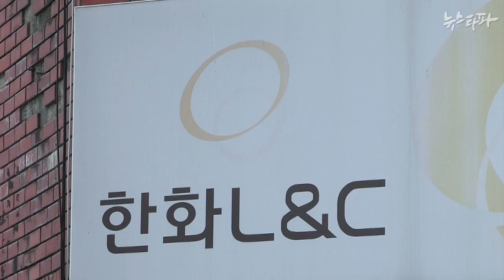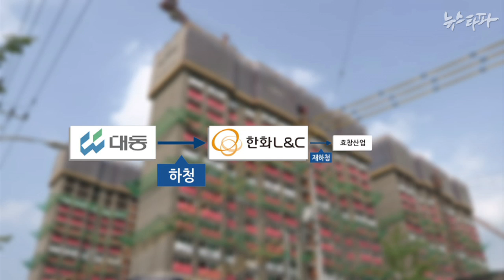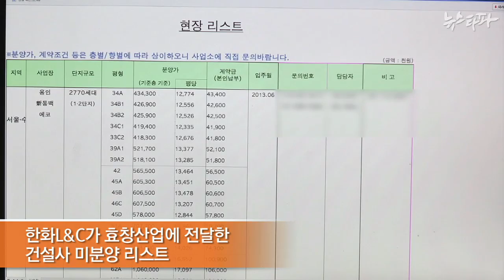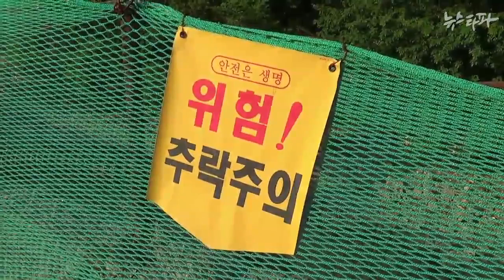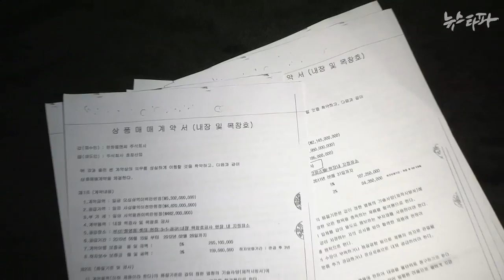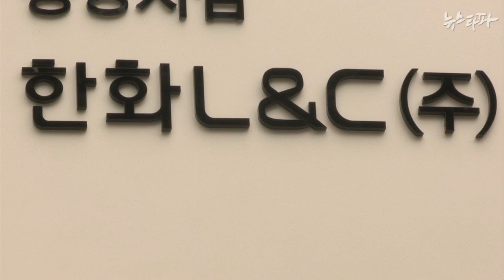뉴스타파 - 한화L&C의 이상한 계약...모든 책임은 ‘을'에게?(2014.8.12)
미분양 아파트를 하청업체에 떠넘기고, 산업재해가 일어나면 ‘을’의 책임으로 돌립니다. 계약서를 쓸 때부터 ‘을’에게 불리한 조항 투성이입니다. 건설현장의 오랜 관행으로 알려진 이러한 불공정행위들이 최근 한화L&C와 한 하청업체간의 분쟁에서 모두 사실로 확인됐습니다.